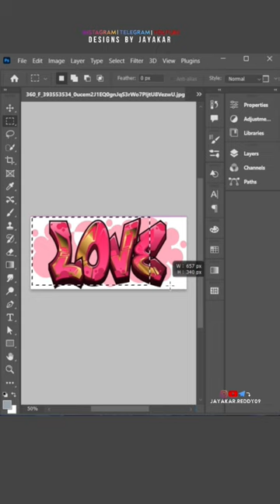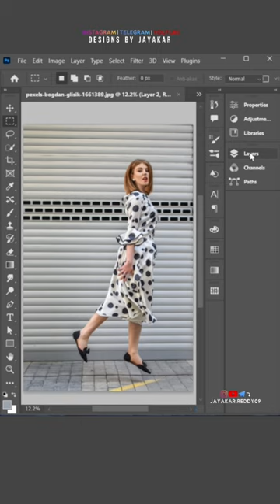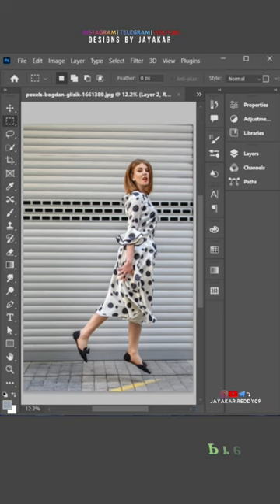"Creating Realistic Graffiti Art Backdrops Behind People: A Powerful Technique"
Welcome to a world where creativity knows no bounds! 🎨 In this short video, we'll unveil a powerful technique for adding realistic graffiti art backdrops behind people in your photos. Watch as we blend art and photography to create stunning visual masterpieces.

🎯 What You'll Learn:

Step-by-step instructions for realistic graffiti integration.
Tips to make the graffiti seamlessly blend with the scene.
Elevate your photo editing skills to a whole new level.
Unleash your artistic potential.
Whether you're a photographer, digital artist, or just someone who loves pushing the boundaries of creativity, this tutorial is a must-watch.

Join us on this journey to transform your photos into captivating works of art! 🚀📸